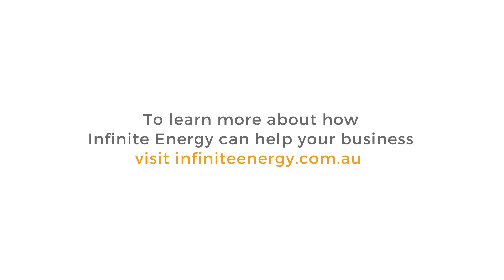Infinite Energy | Commercial Client Highlights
At Infinite Energy, we believe that an investment in renewable energy  is one of the most beneficial investments any business can make. We also believe that this is the way that Australian businesses can enjoy a competitive advantage globally over the decades ahead.

To find out more about Infinite Energy's commercial offering, visit us